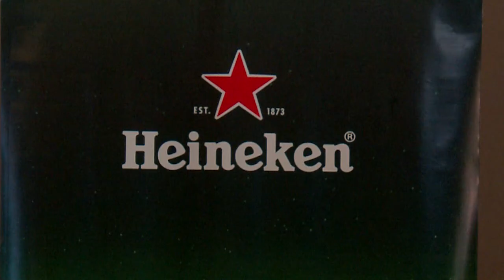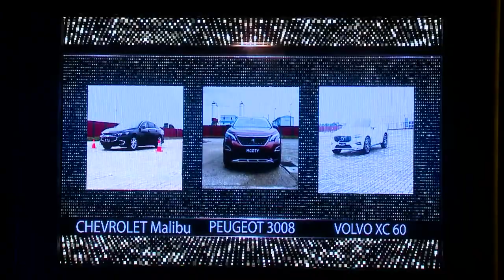2018 Myanmar Car Of The Year Award Ceremony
2018 Myanmar Car Of The Year Award Ce remony Video